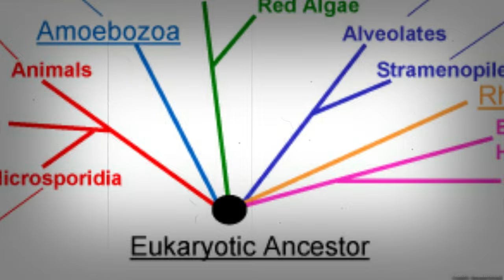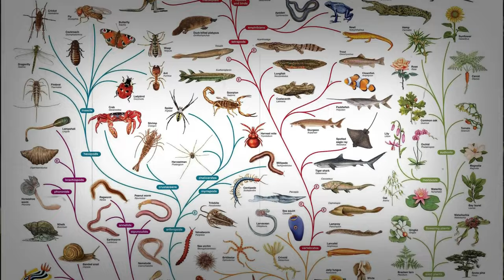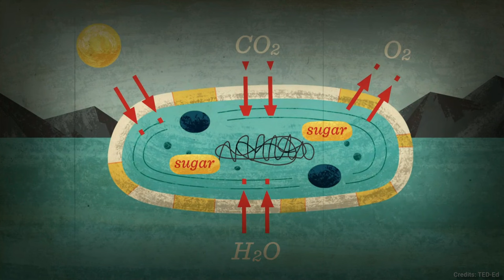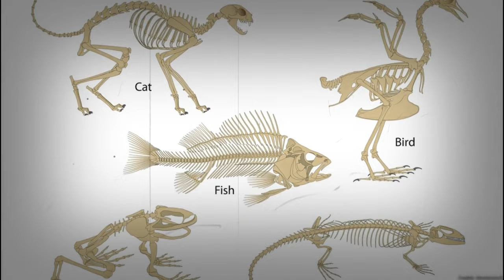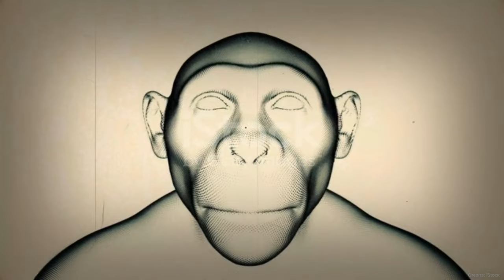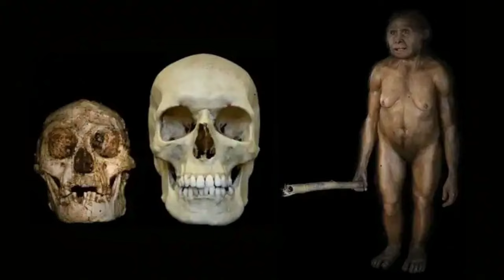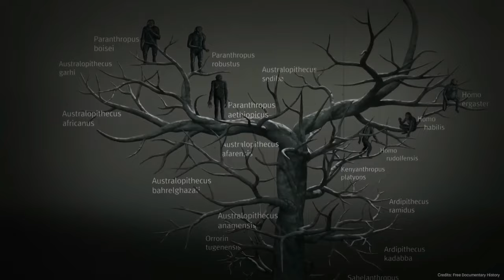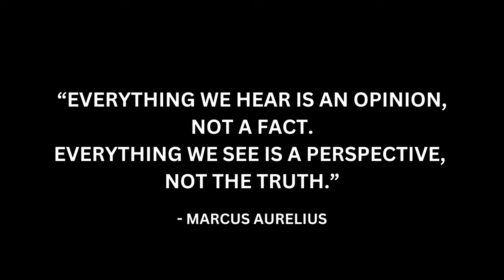Evolution of Humans | Where did Humans come from? Human Origins | ह्यूमन एवोलुशन | Hindi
Evolution of Humans | Where did Humans come from? Human Origins | ह्यूमन एवोलुशन | Hindi | Honey Sharma |

🔍 Join me on an awe-inspiring voyage through time as we unravel the captivating story of our existence, from the tiniest protocells to the incredible tapestry of modern humans.

🧬 Protocell Beginnings: Witness the magical beginnings with the emergence of protocells, the pioneers of life's grand adventure.
🦠 Prokaryotes vs. Eukaryotes: Explore the microscopic world, distinguishing between the simple prokaryotes and the more sophisticated eukaryotes.
🌱 Eukaryotic Divergence: See how complex life kicked in with the divergence of eukaryotes.
🦓 From Simple Animals to Mammals: Take a leap from the ocean as life evolves from simple aquatic creatures to warm-blooded mammals, conquering the land.
🐒 Rise of Primates: Swing through the trees with the first primates, setting the stage for the incredible diversity of life.
🦍 Apes to Humans: Follow the footsteps of our ancestors as they evolve from apes into the early members of the human family.
🌍 Sahelanthropus to Homo sapiens: Encounter key players in our ancestry, like Sahelanthropus, Homo habilis, Homo erectus, Neanderthals, and more!
🌾 Agricultural Revolution: Explore the game-changing shift to agriculture and witness the birth of settled communities and societies.
🌐 Earliest Civilizations:  Stand witness to the rise of the earliest civilizations, laying the foundations for the complex societies we know today.
📈 Population Boom: Experience the breathtaking journey of our global population, skyrocketing from ancient times to a staggering 8 billion in the present day.

How life originated on earth?
What happened to other Human Species?
इतिहास से पहले क्या था और कहाँ से आये इंसान?
पृथ्वी में जीवन की शुरुवात कैसे हुई थी ?
How life Began on Earth ?
Lost Humans - What Happened to our Prehistoric Forebears?
How did humans evolve from apes?
वानरों से मनुष्य का विकास कैसे हुआ?
How was the human born on earth?
If We Evolved From Monkeys, Why Do Monkeys Still Exist?

This cosmic journey wouldn't have been possible without the incredible work of researchers and the wealth of knowledge available online. We've carefully used various sources and video footages to bring you this exploration of the universe's origins.
However, please note that some of the content featured may be the intellectual property of others.
If you recognize any of your work or have concerns about the use of specific content, please reach out to us directly, and we'll be more than happy to address the issue.